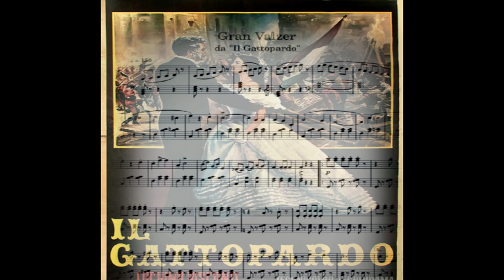GRAN VALZER from the Movie "Il Gattopardo" - (Music by G.Verdi/N.Rota)- My Cover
My Version  of " GRAN VALZER" from the Movie " Il Gattopardo".
Arranged and played by Giorgio "Jorjo" Radaelli

keyboard: Yamaha dgx660